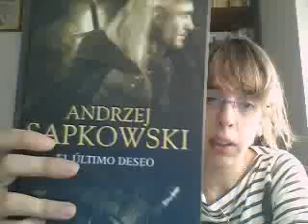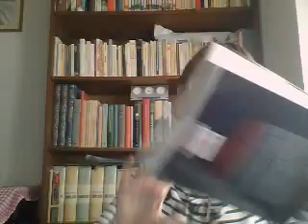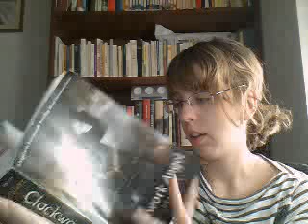2 parte 5 scsl con v de video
libros 2010